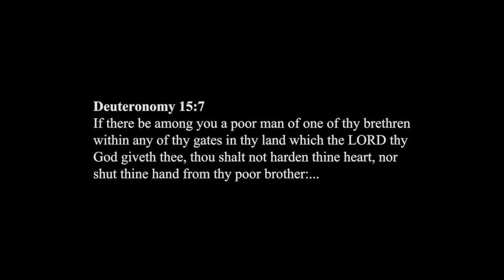GoodMeasure - Helping The Homeless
Minister Wayne Fleming visits the Nashville Rescue Mission to talk with 3 residents at the homeless shelter. The three men had some interesting things to say about receiving help from the Christian community.